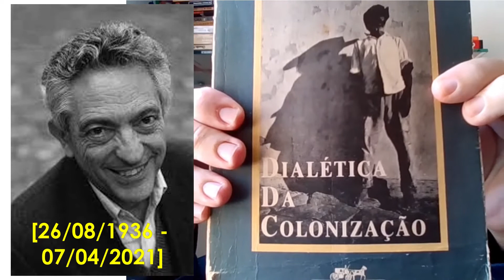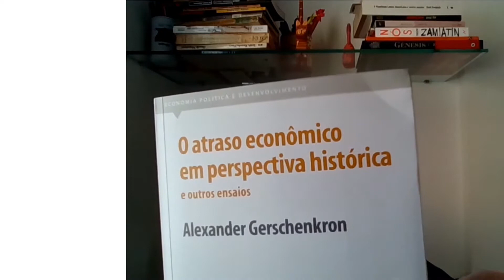Analisando Artigo #02: Bosi, 1992.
Vamos analisar o artigo "A arqueologia do Estado-providência'", de Alfredo Bosi. O artigo foi publicado no livro Dialética da Colonização, de 1992, um conjunto de textos sobre a colonização e a formação do Brasil.